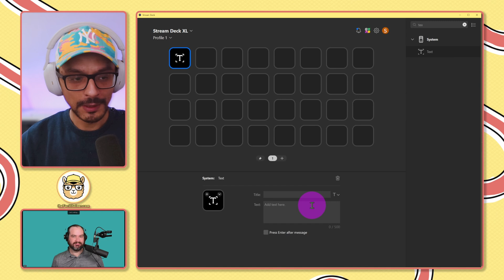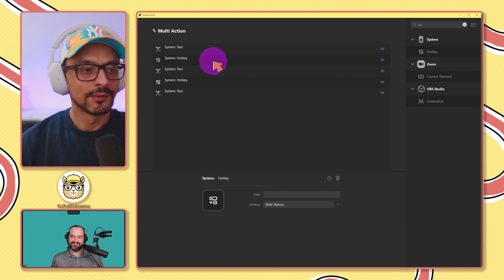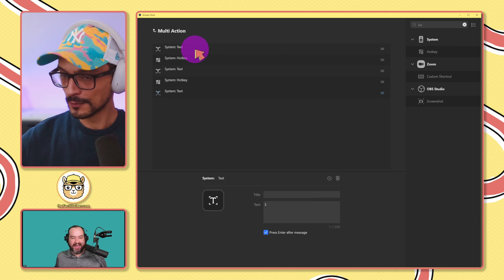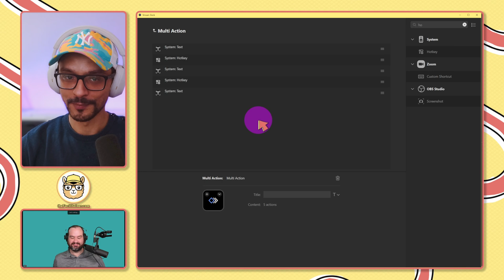How to Use Text Buttons on Stream Deck: Multi-Line Actions & Smart Shortcuts Tutorial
Learn how to create and optimize text buttons on your @elgato Stream Deck, including multi-line actions, hotkey combinations, and smart shortcuts for Zoom, social media, and live streaming.

🛠️ *Tools I Use & Recommend*
💛 *CNVS Visual Kit:* 11,000+ hand-drawn icons & visuals

📚 *Resources*
- *Elgato Stream Deck:* Camera & text button shortcuts

- *Learn Live Streaming (John Lacey):* Tips & tutorials for livestreaming and tech

Stream Deck text buttons are one of the most versatile productivity tools, yet they’re often overlooked!

In this tutorial, you’ll learn how to:
- Set up basic text buttons for quick actions
- Create multi-line actions using hotkeys like Shift + Enter
- Copy, paste, and name buttons for reusability
- Maximize the 500-character limit and avoid pitfalls

This simple setup saves time, reduces repetitive typing, and streamlines workflows for live streams, virtual events, and everyday tasks.

⏱️ *Timestamps*
00:00 Introduction to Stream Deck Text Buttons
00:10 Use Cases: Email, Chat, Social Media, Zoom
00:43 Creating Multi-Line Actions with Hotkeys
01:20 Workarounds for Hard Returns and Line Breaks
02:00 Organizing, Copying, and Reusing Buttons

🫱🏽‍🫲🏽 *About Me*
Hey, I'm Said, the Facilitainer! I help you create engaging, fun, and impactful virtual experiences using innovative tools, workshops, and facilitation strategies.